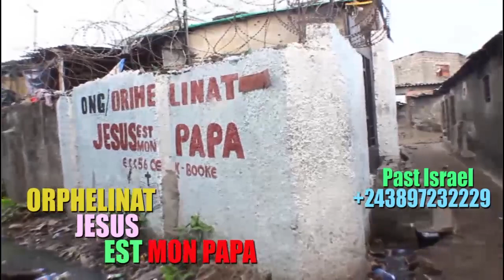S!LA B!SÂLU APRES RÉVÉLATION PROPHETESSE ASALAKI AKWELELIPE CAR!NE M0KONZ! ET SA MAMAN NZOTO MALILI